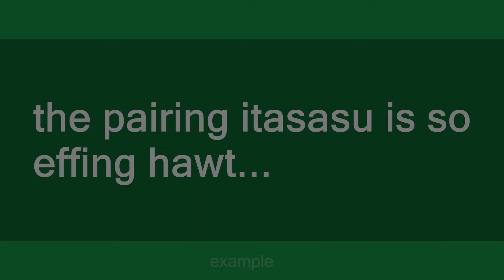Itasasu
Slang flashcards: